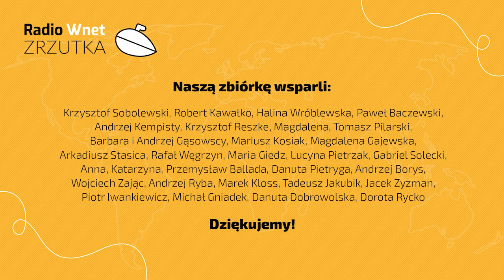Prof. Gontarski: TSUE pod płaszczykiem ochrony praworządności sam ją łamie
87.8 FM w Warszawie
95.2 FM w Krakowie
96.8 FM we Wrocławiu
98.9 FM w Szczecinie
103.9 FM w Białymstoku
104.4 FM w Bydgoszczy
106.1 FM w Łodzi
98.9 FM w Szczecinie

prof. Waldemar Gontarski  – prawnik

Profesor Waldemar Gontarski o karze nałożonej na Polskę przez Unię Europejską. Na pytanie czy Polska zapłaci karę profesor mówi, że czy chcemy tego czy nie i tak tą karę zapłacimy. Czy byłoby to w formie bezpośredniej zapłaty przez polski rząd, czy też . Na pytanie jakim aktem prawnym jest orzeczenie, które mówi o nałożeniu kary, gość odpowiada, że jest to żaden akt prawny.

Dane do przelewu:

00-079, Warszawa